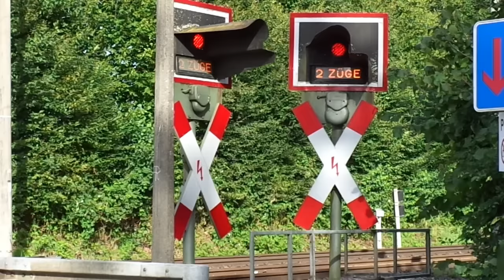❗Seltener unbeschrankter Bahnübergang Allensbach - 2 Züge Anzeige - mit SBB Seehas und DB Regio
Hier ist der unbeschrankte Bahnübergang bei Allensbach mit Wechselblinkern, kleineren Optiken, zwei Weckern und 2-Züge-Leuchtanzeige zu sehen. Passiert wird er gleichzeitig vom RE nach Karlsruhe und dem SBB Seehas nach Konstanz.

UPDATE 2021:
Inzwischen wurde der Bahnübergang umgebaut.